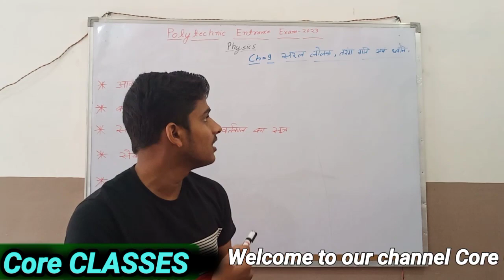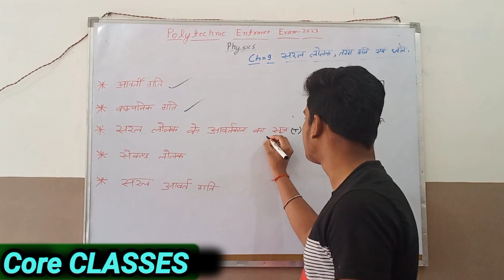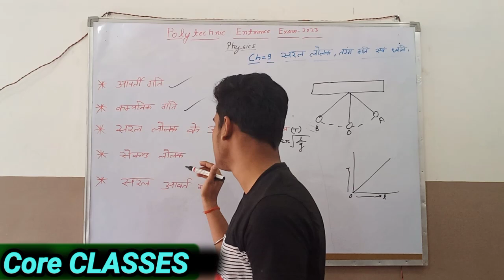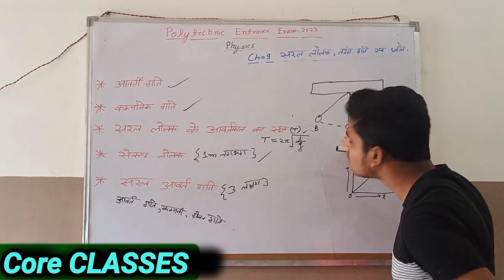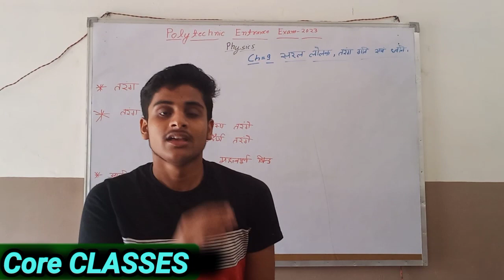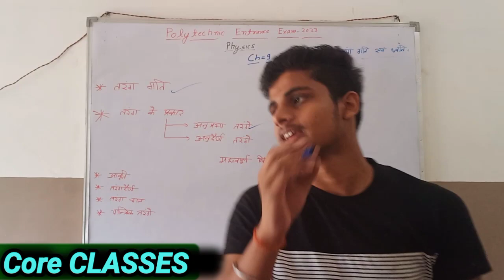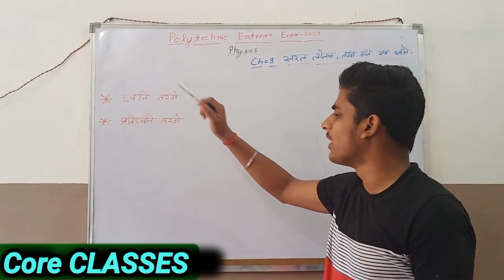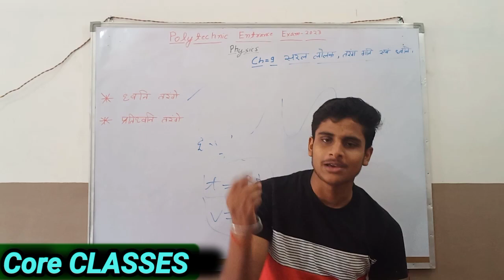Polytechnic entrance exam - 2023 Physic Ch - 9 { सरल लोलक ,तरंग गति एवं ध्वनि } L- 17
polytechnic_entrance_exam_preparation_2023 Polytechnic entrance exam - 2023 Physic Ch - 9 { सरल लोलक , तरंग गति एवं ध्वनि } L- 17 || Up polytecnic ||@coreclasses

POLYTECHNIC ENTRANCE 2023 PHYSICS

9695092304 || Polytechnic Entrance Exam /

polytechnic entrance exam 2023 physics chapter-1 | polytechnic physics chapter-1 2023 | Core Classes

Topic Cover:

polytechnic physics chapter-1 2023 |Polytechnic preparation 2023 |Polytechnic Entrance Examphysics chapter-1 2023

UP polytechnic physics chapter-1 Jharkhand polytechnic syllabus

polytechnic entrance exam physics chapter-1 2023 polytechnic exam physics chapter-1 2023

Polytechnic exam 2020 physics chapter-1 UP polytechnic physics chapter-1 2023

Polytechnic physics chapter-1 2023 UP polytechnic entrance exam physics chapter-1 2023

UP polytechnic exam physics chapter-1 2023 Bihar polytechnic physics chapter-1 2022

Bihar polytechnic entrance exam physics chapter-1 Bihar polytechnic entrance exam physics chapter-1 2023

UP polytechnic entrance exam physics chapter-1 Bihar polytechnic exam physics chapter-1 2023

Jharkhand polytechnic 2023 UP polytechnic 2023

Bihar polytechnic 2023 Jharkhand polytechnic 2023

khan sir
anupama serial today episode
preposition
digital marketing
गोरी तेरी चूनरी लाल लाल
mast jawani teri mujhko pagal kar gai re dj remix
aajkal tere mere pyar ke charche har zubaan par
jaya kishori and bageshwar dham
talk
ginger essential oil kaise use kare
bageshwari mandir
xxl xxl xxl xxl freestyle x 2023
rasiya song
bhupali geete marathi
earth day poster
fortuner leader
old sambalpuri song
hum nahi janni devar ghar me bade
chori chora kand
gangs of wasseypur
e saral
prem mandir
kya hal mister panchal episode 387
odisha train hadsa live
desi balak gaam ka song
odisha train hadsa video
mirzapur season 3
balasore train hadsa
shershaah songs
anniversary gift ideas
chanakya niti
sonic exe
shahaji bapu patil speech
yamaha xsr 155 in india
tejaji song
helicopter shot
what is core
chora chori kand kab hua tha
durlabh kashyap story
short video
sudhanshu trivedi
what is science
polytechnic entrance exam preparation english medium
bhediya new movie
aayush sharma
krishna as jackie shroff
comedy
pahalwan
mr indian hacker
how to make rose
coc
nihal e masti
godjila
english speaking practice
echelon conspiracy full movie in hindi dubbed
डान्स
chhatrawas adhikshak 2022 online form
sun yaara episode 1
shorts
chhotu chali
gawaiya hote ta gawate tola
arijit singh aurangabad live concert
bharat mata seva kendra
chitr vichitre bhajan
lakh rupiya no ghagro
dr sudhanshu trivedi shorts
ignore it movie explained in hindi
wala game
verbs in english grammar
high court ldc result 2023
mana ek ilzaam hai ye song
full form of gk
titu ambani full movie
chiku 81 ki video
dance video
love birds training in hindi
song
flute music
safa chuha
urfi ke kapde
krrish ki mathri
marathi song
momos
won the founder
free fire
jija tu kala
polytechnic physics